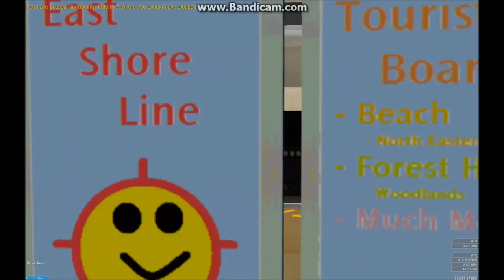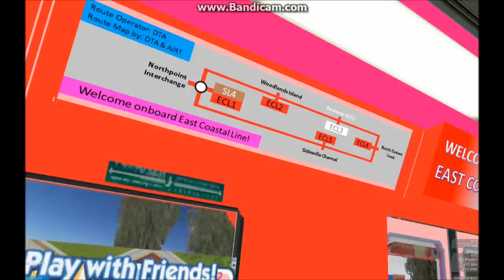[OpenBVE][AJRT][Route Play] C361 on East Coastal Line (Generation 4)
Please watch my videos at the highest resolution :D

Arthur Jie Rapid Transit (OpenBVE)
Generation 4 Train
Train Model Number: 8038 and 8005 (C361)
Route used: East Coastal Line by Danish Danial (Full Route Play)
Experiments: The Sims Social Exterior Advert + In-Train Route Map and Panels
Credits to: Original developers of the OpenBVE C151, C651, C751B, C751A and YL150
And Gumok109 for the VPIS
Full refurbished interior/exterior by me alone
Recorder: Bandicam